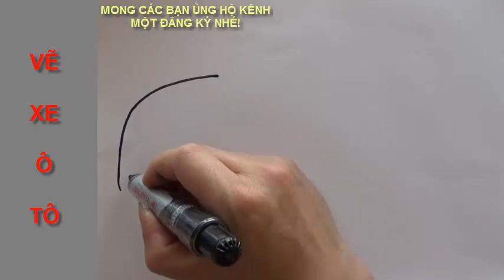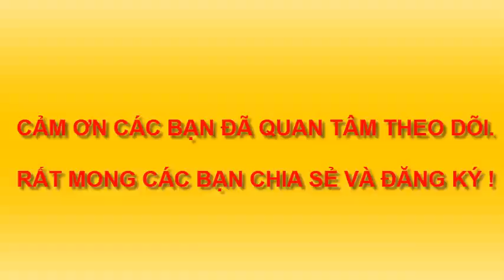DẠY TRẺ EM VẼ XE Ô TÔ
Dạy vẽ tuổi thơ